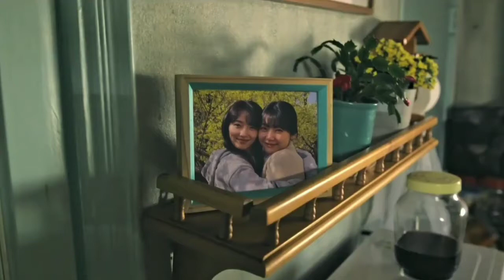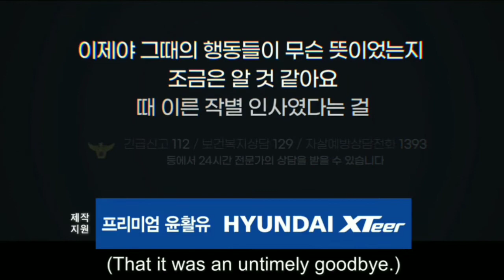go-eun×jung-eun sisterhood A walk -pyo Ye-jin (Taxi Driver ost part-3)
ALBUM : Taxi Driver ost part-3

SONG   : A Walk

ARTIST : Pyo Ye-jin